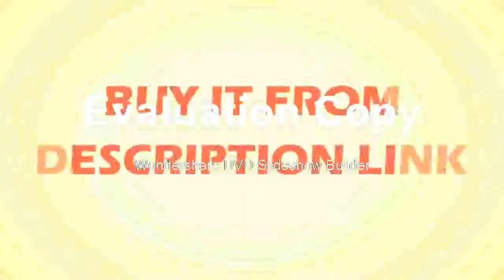Brand 3 5X 90X Zoom 5050 SPLIT SIMUL FOCAL MICROSCOPE DOUBLE BOOM STAND TRINOCULA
Product On Aliexpress

Brand Name:LUCKY ZOOMMagnification Ratio:500X & UnderTheory:Stereo MicroscopeMaterial:MetalModel Number:55SZM45TRSTL2 52Drawtube:TrinocularFeatures:High Definitioneyepiece:WF10X/20mmWorking distance:165mmMagnification:3.5X-90X